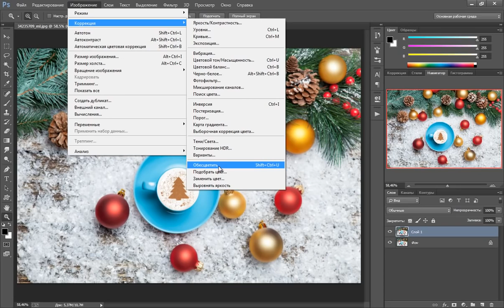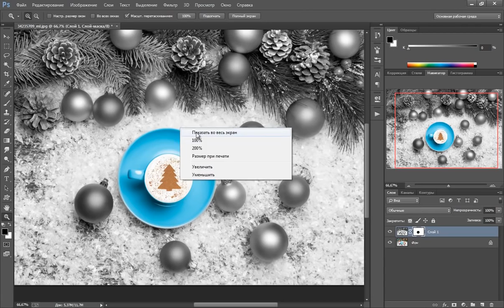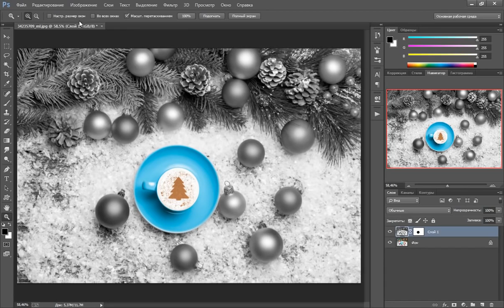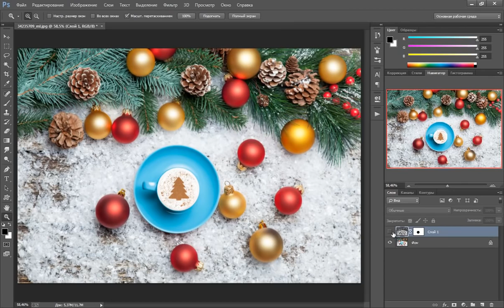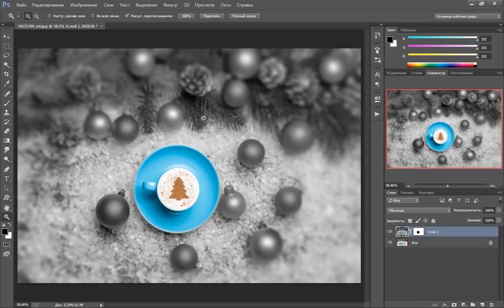Photoshop Выделение цветом Эффект Color Splash